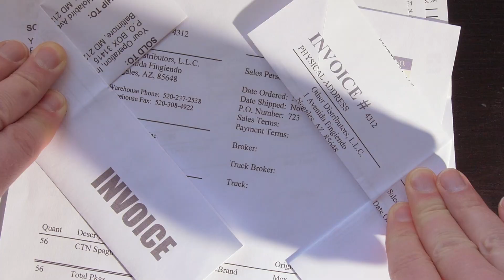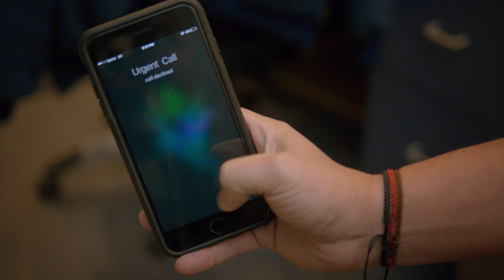Reelworthy Video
Reelworthy wrote and produced this business-to-business marketing video for Calixtro Distributing Co, to capture and hold the attention of the produce industry's movers and shakers.  Getting their attention is a tall order.  Holding it, practically impossible.  Reelworthy has to create something that goes beyond becoming a native-speaker of industry-specific business-language, we have to transform the facts, features, and benefits from "yet another supplier," into the most satisfying thing they've seen all week.  We want to turn stone-cold faces into smiling, proactive phone-calls.

We aimed to whisk viewers away, making them feel like they've been there, rubbed elbows with family, built their confidence, and verified for themselves that these are the guys to call.  We wanted to make the Calixtro family look the Jason Bourne of the produce industry, invite viewers into the family, and convey a highly shareable and very satisfying sense of entertainment in the process.

All the concepts, visuals, and sound-design were made just for Calixtro, in-house.  If you'd like to present your business to the world in a Reelworthy way, visit us online and give us a call : )